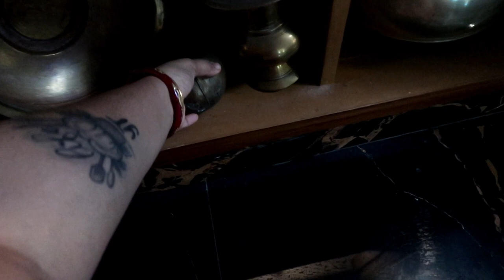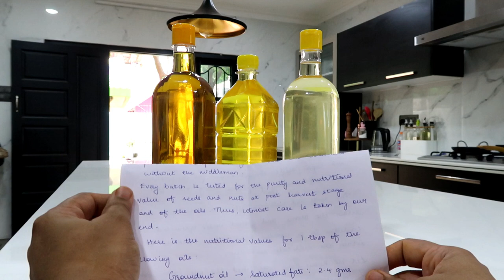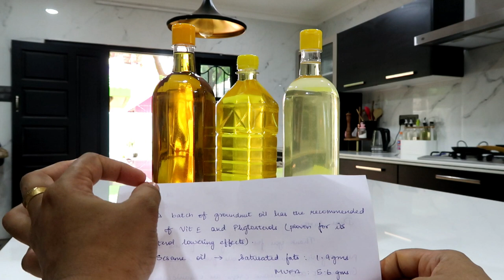Have You Seen this Unique Brass Vessel - Rail Adukku Pathiram -Lunch Routine - Pomfret Fish Fry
Support farmers!
Flexible Hose
Morphy richards waffle maker
Rain Lily Seed
Stackable planter
Bird feeder